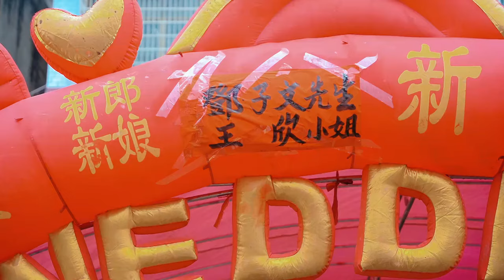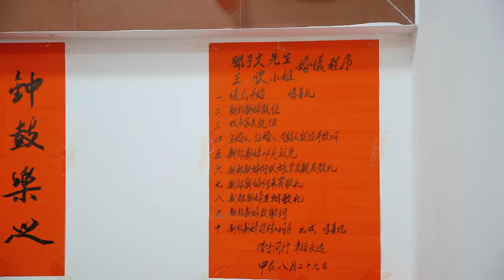农村的婚礼，没有奢华的场面，却有着最真挚的情感和祝福。Wedding in rural China